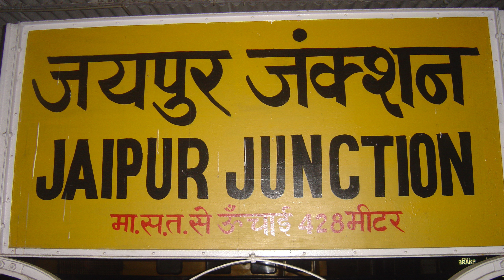रश्मि मैडम को सिक्योरिटी गार्ड चाहिए | Job in Delhi | Job Chahie | Jobs in Delhi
driver job
job in delhi
Mumbai job
delhi job
jobs in delhi
driving job
driving job vacancy 2024
part time job in delhi
job chahie
Mumbai mein job
personal job
farmhouse job
driver job app
personal driver job
part time jobs in delhi
driver ki job
driver job in delhi
night job in delhi
delhi part time jobs for students
delhi driver job
field job in delhi
home servant job
delhi factory job
delhi part time job
driver job delhi
night shift jobs in delhi ncr
night jobs in delhi for freshers
farm house job
factory job in delhi
delhi gurgaon
caretaker job
private naukari
delhi company
delhi factory
personal job